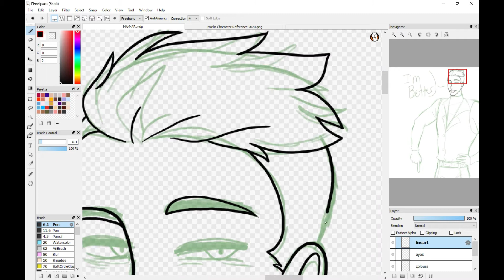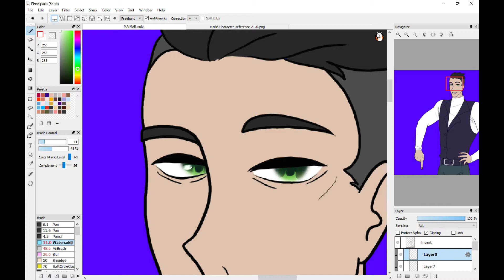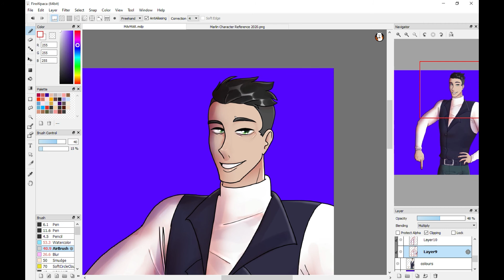SPEEDPAINT: Like Sexy Dynamite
HELLO. This is Dark’s older twin bro, Marlin. Marlin loves to tease Dark, and he thinks he’s the more attractive twin.

Edited vid with: Created with Movavi Video Editor Plus

These beautiful compositions of music are NOT mine. :)